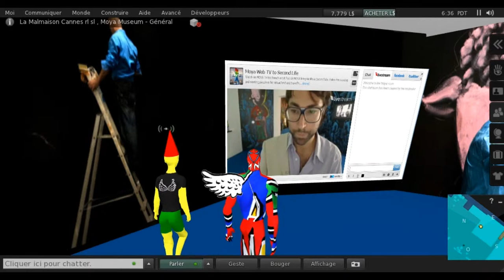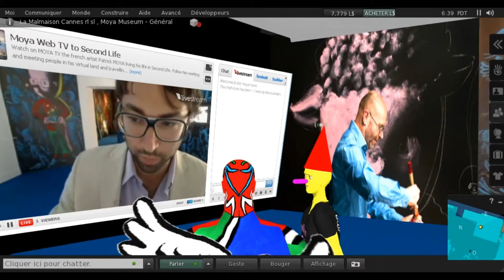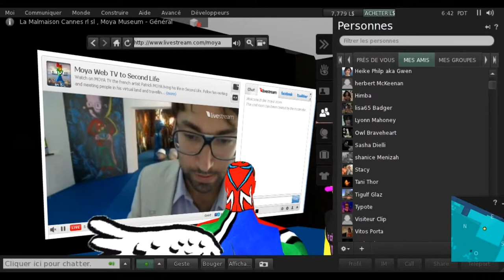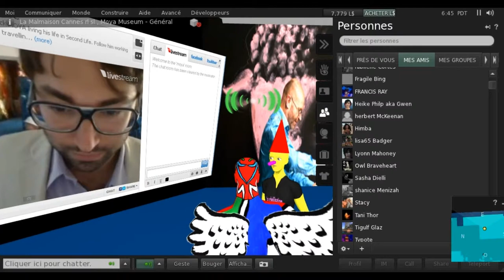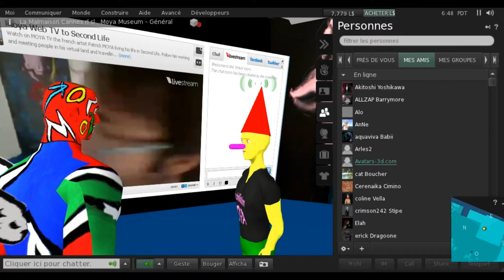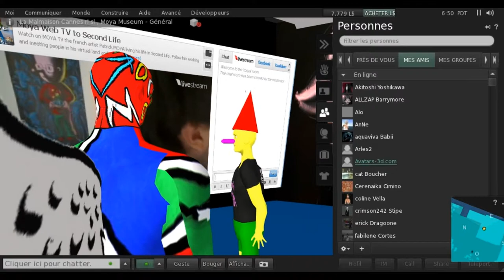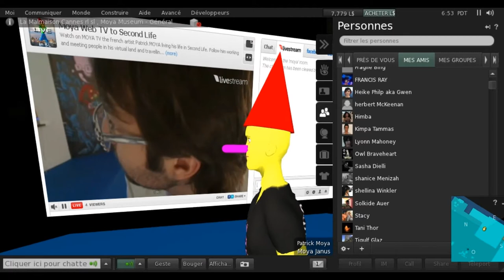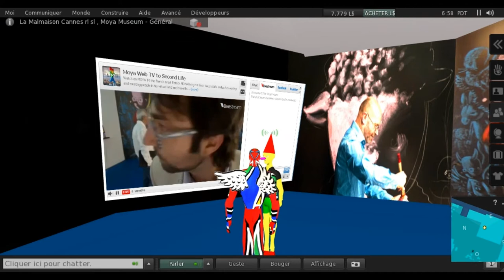rencontre virtuelle Cannes Malmaison 24juil 2011 Patrick Moya et un visiteur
le 24 juillet un visiteur, qui semble être un écrivain conférencier et journaliste radio, pose de nombreuses questions à Patrick Moya qui comme souvent parle avec les visiteurs de son  exposition depuis son atelier via Second Life et son avatar.
quelques extraits de cette longue conversation à propos des mondes virtuels.

Patrick Moya rencontre virtuellement les visiteurs réels et virtuels de son installation àu Centre d'art la Malmaison sur la Croisette à Cannes. Deux connections avec chacune un avatar permettent de visiter l'univers virtuel de l'artiste sur Second Life apres avoir été immergé dans les 390 m2 de peinture qui recouvre la totalité des cimaises. Souvent present depuis son atelier il parle avec les visiteur par l'entremise de son avatar et organise des visites guidées du Moya Land.